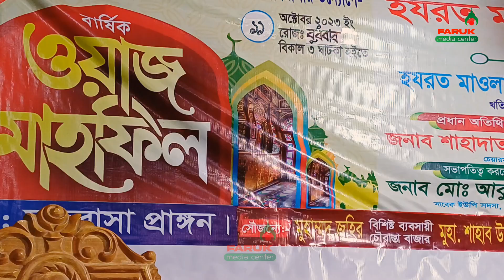সূরা মাউনের বিস্ময়কর তাফসীর| হাশরের ময়দানকে অস্বীকার কারীদের ভয়াবহতা কি?Din Islam Chadpuri |Waz2023